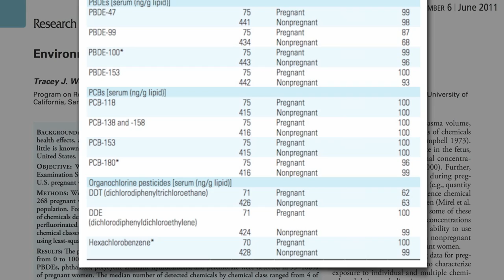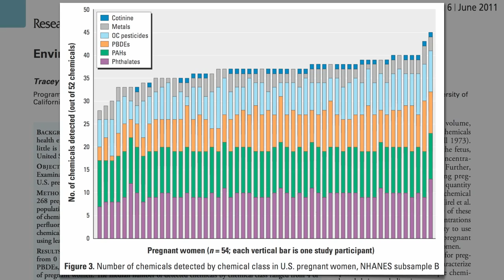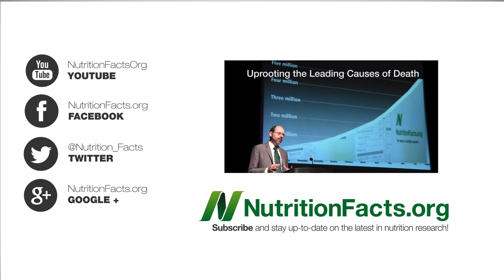CDC Report on Environmental Chemical Exposure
The latest national survey on the levels of chemical pollutants such as heavy metals, toxic solvents, endocrine-disrupters, flame-retardant chemicals, PCBs, and pesticides such as DDT in the bodies of pregnant and non-pregnant Americans. This is the first of a long series of videos on the role of diet in both accumulating and eliminating industrial pollutants that build up in the food chain. Today's and Friday's Nutritionfacts.org video-of-the-day set the stage. Then we'll get down to the nitty-gritty in terms of what we may want to avoid to decrease our toxic burden. I've done 20 previous videos on persistent organic pollutants including Fish Oil in Troubled Waters Food Sources of PCB Chemical Pollutants Dioxins in the Food Supply and Industrial Pollutants in Vegans I also cover a thousand other topics

Have a question for Dr. Greger about this video? and he'll try to answer it!

Image Credit: Thomas van Ardenne and Massachusetts Dept. of Environmental Protection via Flickr.